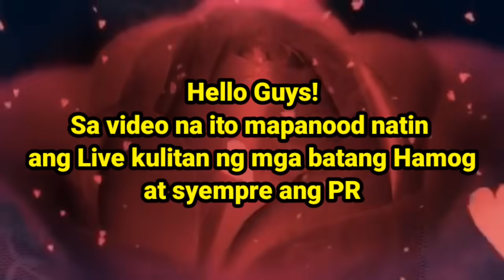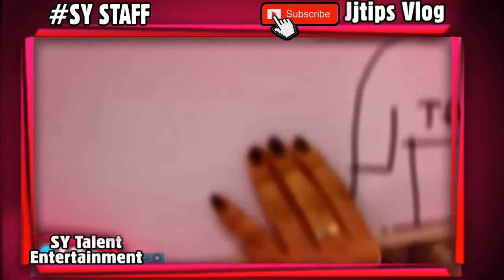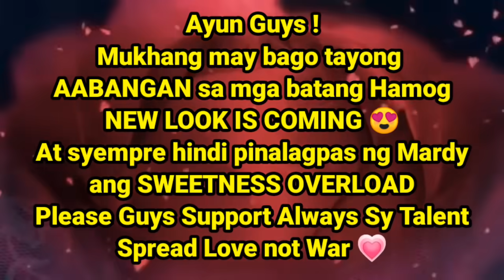Mariano g , NIYAKAP NG MAHIGPIT Si Cindy Dahil dito 😱| Batang Hamog NEW LOOK PINAG UUSAPAN |Sy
Mardy Nag iinit sa Kilig dahil sa sobrang lamig ng Studio,  Kaya ganito ang ginawa ni mariano g. Batang hamog New Look ating Alamin

FULL CREDITS TO: SY TALENT ENTERTAINMENT! ! !

MUSIC CREDITS TO👇
NeilJohnEnriquez

I AM A MEMBER OF SY STAFF IN THEIR JOIN MEMBERSHIP...

My channel immediately, Thank You  for your Kind Consideration. God Bless 🙏

Mardy ready ba mag asawa